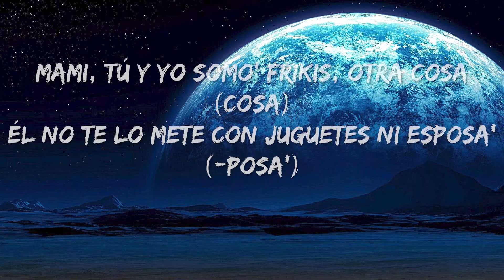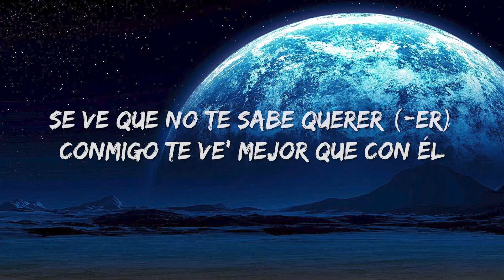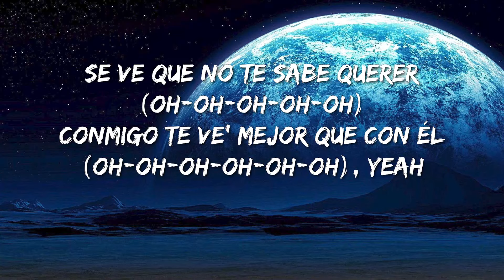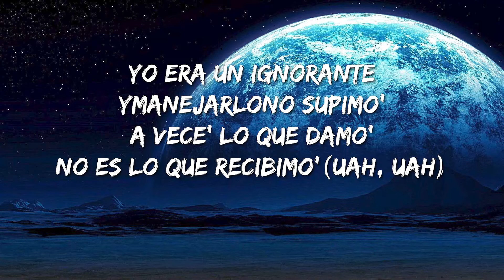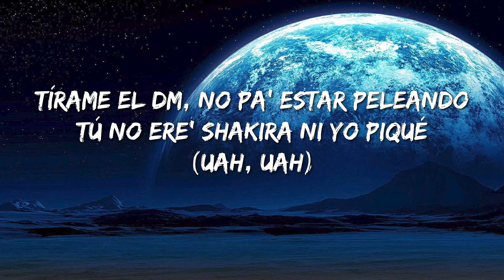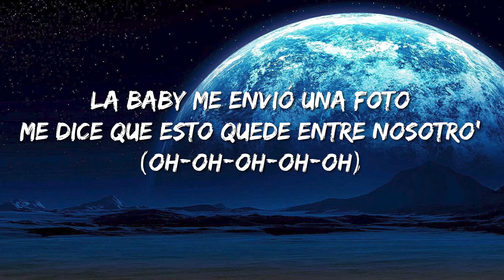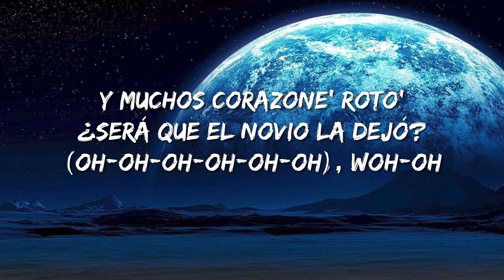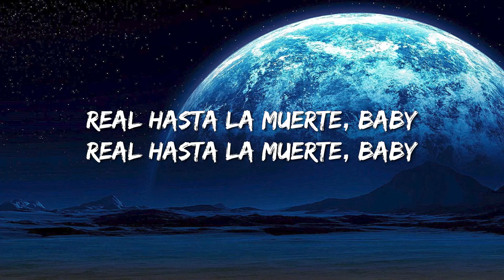Anuel Aa, Mambo Kingz, Dj Luian - Mas Rica Que Ayer (Letra/Lyrics) - Kaliii, Peso Pluma, Ice Spice,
Letra:

La baby me envió una foto
Me dice que esto quede entre nosotro' (oh, oh, oh, oh, oh)
Y muchos corazone' roto'
¿Será que el novio la dejó? (Oh, oh, oh, oh, oh, oh), woh
Siempre me busca (uah)
Cuando él le pelea (uah)
Él la hizo cambiar
(Uah, uah)
Bebecita, estás más rica que ayer (rica que ayer)
Qué bueno fue volverte a ver (volverte a ver)
Se ve que no te sabe querer (-er)
Conmigo te ve' mejor que con él
Te lo juré que me volvería' a ver (uah)
Se ve que no te sabe querer (oh, oh, oh, oh, oh)
Conmigo te ve' mejor que con él, yeah
Él no te ama como yo y tú lo sabe' (tú lo sabe')
Estoy orando que esa relación se acabe (se acabe)
Baby, mientras tanto 'toy rulay en calle (calle)
Esperando que te escape' y me llame' (me llame')
Baby, te puso en mi contra, estás celosa (celosa)
Te dejaste de esa lengua venenosa (venenosa)
Mami, tú y yo somo' frikis, otra cosa (otra cosa)
Él no te lo mete con juguetes ni esposa' (-posa')
Tus punto' débile' yo los conozco (-nozco)
Te lambo el cuello (cuello)
Te beso el toto (toto)
En cuatro te pongo (pongo)
Y te lo meto completo bien hondo
Y te viene' a chorro'
Él no ha podido hacer que tú pare' de amarme (de amarme)
Te diste cuenta que no es fácil olvidarme (uah)
Yo te fallé y lo que has hecho es desquitarte (desquitarte)
Por eso ni te juzgo
Tú ni puede' lastimarme (lastimarme)
Si tú me perdona'
Te perdona' lo que hicimo' (hicimo')
Ustede' no son ni la mitad
De lo que tú y yo fuimo' (tú y yo fuimo')
Yo era un ignorante y manejarlo no supimo'
A vece' lo que damo' no es lo que recibimo' (uah, uah)
Ya ni tengo tu contacto
Pero si tú quiere'
Sigo siendo el nene y me escribe'
Tírame el DM, no pa' estar peleando
Tú no ere' Shakira ni yo Piqué
(Uah, uah)
Conmigo te ve' mejor que con él (oh, oh, oh, oh, oh, oh), eh
Mambo Kingz
Mambo Kingz
Uah (Hear This Music, ¿oíste, bebé?)
Uah, uah (Mera, dime, Luian)
Oh, oh, oh, oh, oh
(Mera, dime, Neneto)
Oh, oh, oh, oh, oh, oh
(Mera, dime, BF)
La AA (brr)
Anuel (los intocable', ¿oíste, bebé?)
Brr